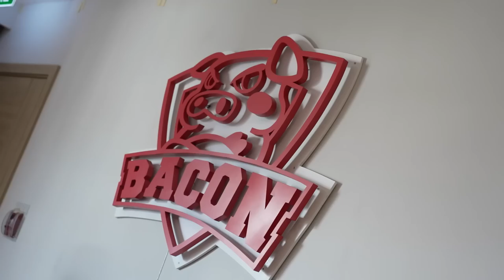บุกแคมป์ PUBG M BAC BOY ส่งเสียงเชียร์ให้ทีม RoV คว้าแชมป์ AIC 2022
บุกถิ่นถึงที่!!!  ลุยแคมป์ BAC BOY Pubg Mobile ดูซิหนุ่มๆ ทำอะไรอยู่
พร้อมแทคทีมให้กำลังใจให้ Bacon time Rov คว้าแชมป์ในศึก AIC 2022
เมือ Pubg  ส่งสารให้ TEAM ROV ดูซิจะแสบกวนใจนาดไหน?